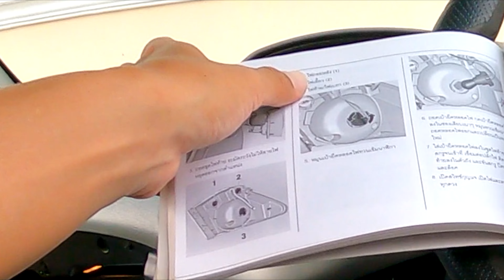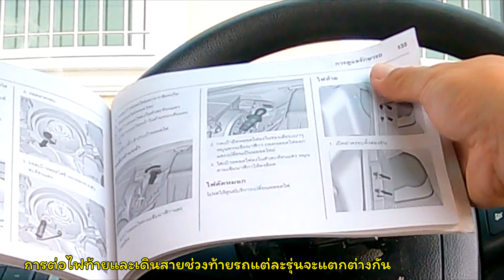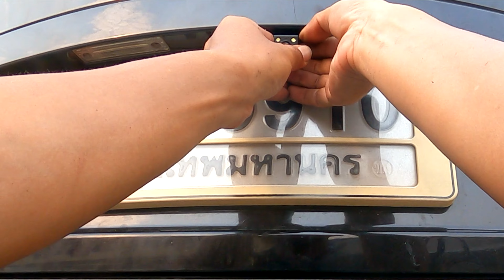ติดกล้องรถยนต์ หน้า หลัง ด้วยตัวเองทำได้